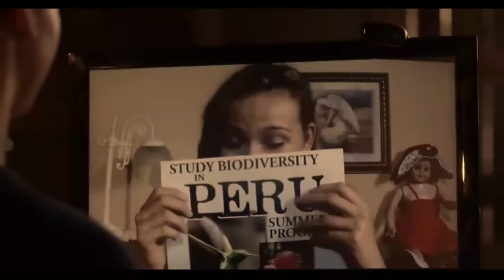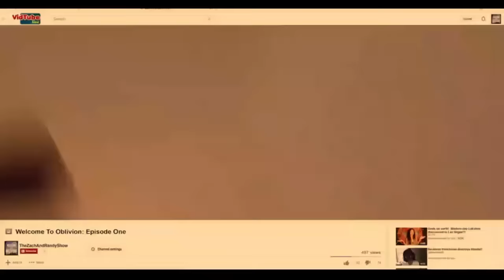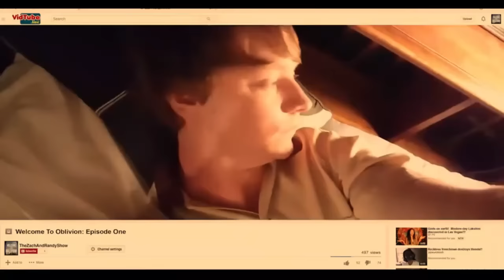LA INVASION APOCALIPSIS PELICULA COMPLETA EN ESPAÑOL LATINO MEJOR PELICULA DE ACCION COMPLETA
COPYRIGHT RH FILMS PRODUCTIONS AND RH FILMS EN ESPAÑOL

¡Y finalmente llegaste a RH Films En Español And RH FILMS Productions!
¡RH Films es el canal de YouTube de más rápido crecimiento para películas originales Trailer y Vivencias De la Calle ! ¡Publicamos películas nuevas y Videos  todos los días! Videos y
Película completas en español e inglés por RH Films Productions
¡Acciones, Thrillers, Horrores, Ciencia Ficción! ¡Publicamos TODOS LOS DÍAS!
RH Films Producciones Cine de acción Thriller Terror Aventuras Ciencia ficción
Peliculas y trailer completo RH Films Productions

¡Todas las películas tienen licencia de RH FILMS PRODUCTIONS de las mejores compañías de distribución!